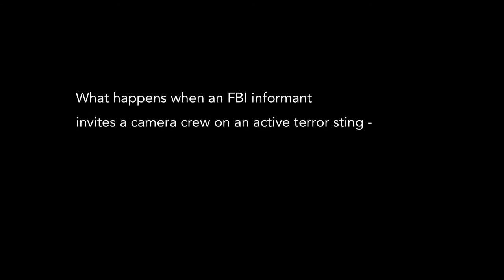CUFF.Docs 2015 - (T)error Trailer